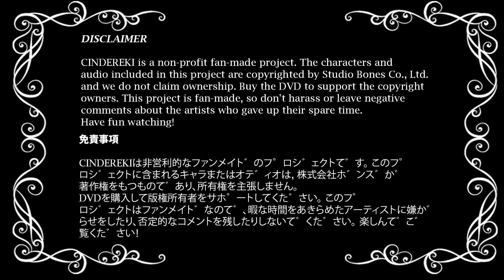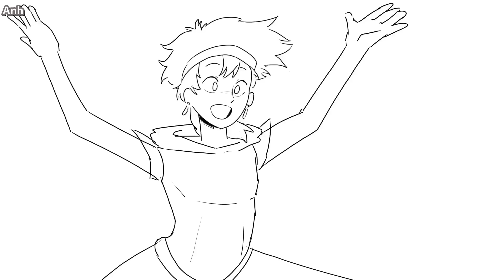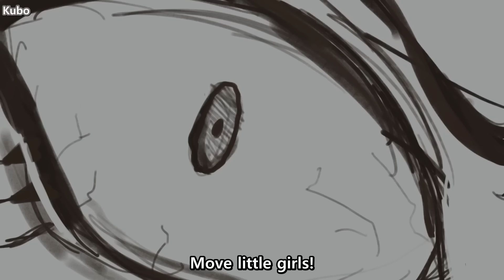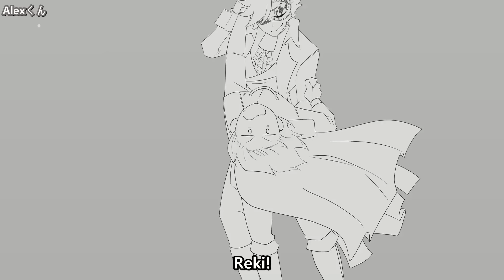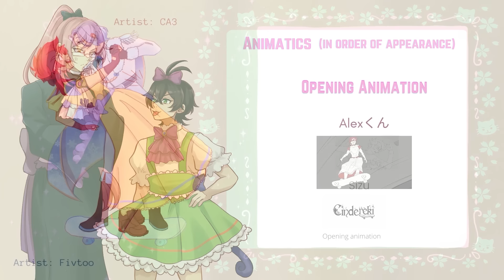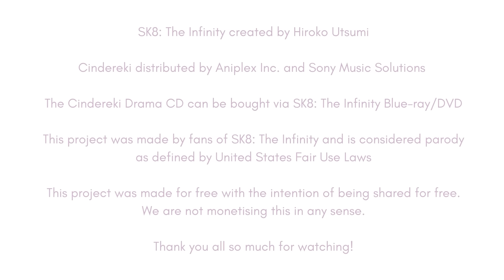『 CINDEREKI 』 - SK8 The Infinity Animatic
A team of fans has come together to bring you; The Cindereki Project!

We brought to life " Love Masquerade" The Sk8 the Infinity Drama CD with an amazing group of talented artists from all parts of the world! All of us are beyond excited to share with you an animatic that took months in the making, so enjoy ♥

^^^ All of our amazing contributors can be found here! ^^^

Please support the official CD!

Timestamps:
00:00 - Cindereki Project Disclaimer
00:23 - OP (Artist: Alexくん, Music by Foxchase
01:36 - SkoopyPoopy
02:04 - Tinartss
02:36 - Crimson-Chains
03:18 - Shaky-flakes
03:56 - Nezhahah
04:28 - Wokibug
04:53 - VanessaDoodles
05:23 - Qrbits
06:31 - Anh
07:23 - Sen
08:24 - Kaprikume
09:25 - Meteobryte
10:00 - Kubo
10:29 - Yesi // NortedWayfinder
10:56 - Birdybomb
11:31 - CA3
12:21 - Animatorroseoak
12:54 - Steff
13:23 - Kyyhky
14:32 - Minnow
15:04 - NaoYuki // Alexくん // Sen
15:33 - Alexくん
16:26 - Eyecatch (Yesi // NortedWayfinder)
16:34 - Anh
17:46 - DeityCyla
18:23 - Fuhscia
19:07 - Wokibug
19:50 - Tsarlikestea
20:24 - Lonavvvv
21:06 - JMBad
21:44 - NaoYuki // Tapiorca // NortedWayfinder
22:29 - Sen // NortedWayfinder
22:52 - Princessharumi
23:27 - Sen
24:09 - Sizu
24:41 - Vivinhun
25:47 - Alexくん
26:58 - Tapiorca
27:34 - Credits - ED (Instrumentals by Tsarlikestea)

Credit/Promo Artists
Anh
Ciil
ERR04S
Fivtoo
TheLancicorn

Storyboard Direction - Alliando

Video Thumbnail Artist - Windy

Subtitlers
Dotty
Kero